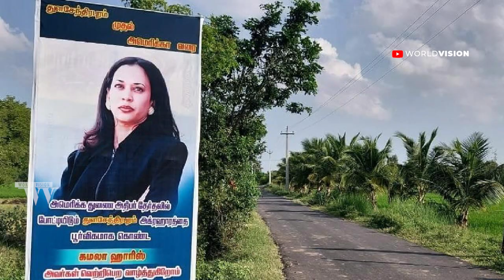തമിഴ്നാട്ടിൽ കമലയുടെ പേരിൽ പ്രത്യേക നേർച്ച | ഇന്ത്യക്കാരുടെ ഓരോ തമാശകൾ എന്ന് ട്രംപ്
|| ANTI-PIRACY WARNING ||